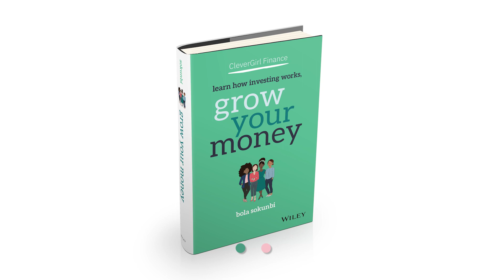Getting started with investing: Jully Shares Her Investing Journey | Clever Girl Finance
Investing can be as simple or complicated as you make it. When it comes to investing, you might be wondering where to start and how you can learn more. It’s important to get into the habit of building security so that you can feel confident that you have something to fall back on, even if you can’t work. Join me and Jully Alma Taveras  (@InvestingLatina) as we discuss how she got started in investing and her long term investment goals!

❤ Connect with Jully Alma Taveras, Founder of Investing Latina, on her

❤ Get access to 30+ free courses, worksheets, savings challenges, and our favorite banking resources